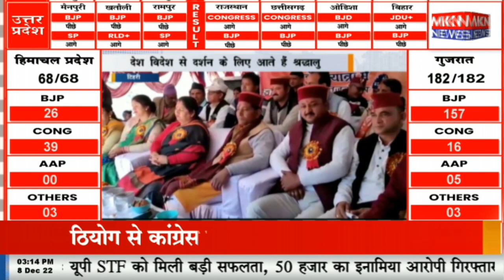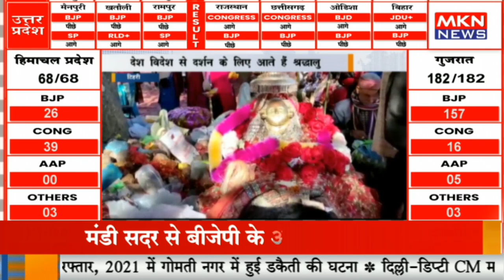टिहरी - 12 साल बाद शुरू हुआ दुध्याडी देवी कुंभ मेला, देश विदेश से दर्शन के लिए आते हैं श्रद्धालु